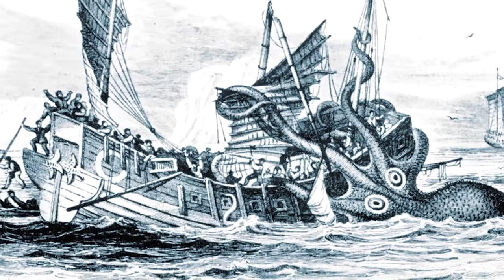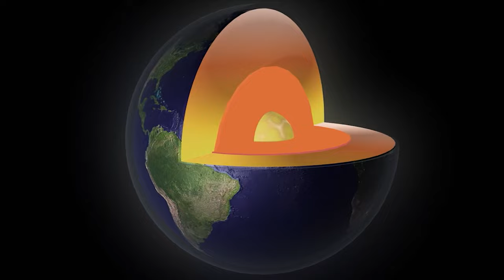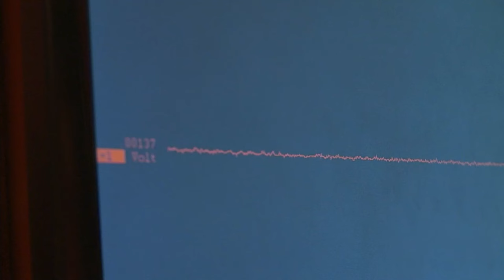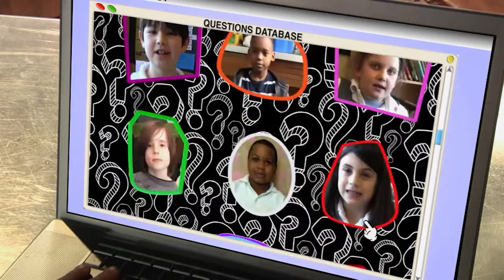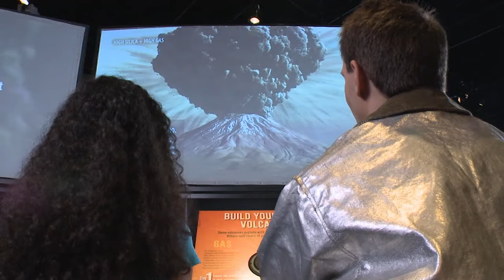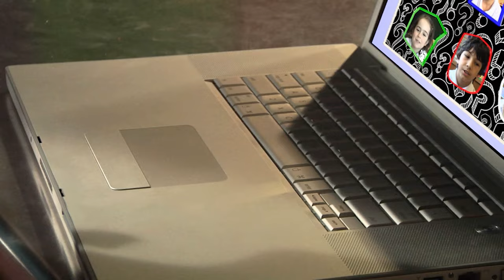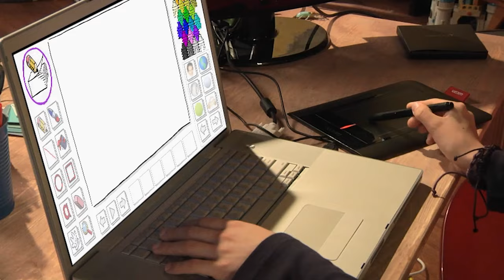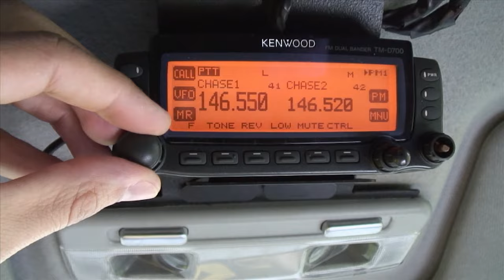Natural Wonders | Journey Through Moon, Ocean, and Volcanoes | Full Episodes | Finding Stuff Out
Discover Earth's wonders—ocean depths, volcanic power, weather dynamics, and the mysteries of the moon. This compilation offers a captivating journey through the forces shaping our planet.